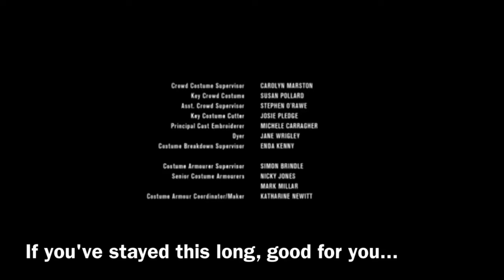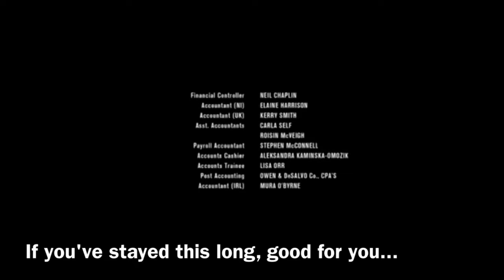20 (probably fake) FACTS ABOUT ME THAT WILL LEAVE YOU WONDERING (w/ LIZA KOSHY)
He is good. He is with you.